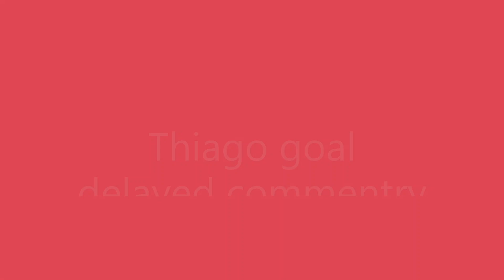FIFA 22 Thiago tap in goal delayed commentry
nice tap in goal from Thiago bit of a delay with the commentry